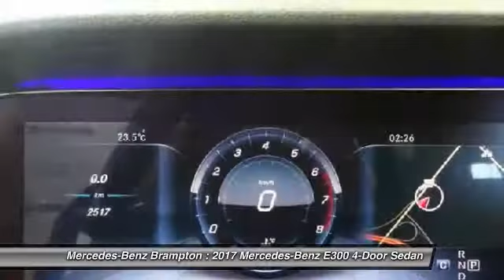2017 Mercedes-Benz E300 Brampton ON 17MB549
2017 Mercedes-Benz E300 4MATIC Sedan

Mercedes-Benz Brampton
10 Coachworks Crescent

Don't miss this 2017 Mercedes-Benz E300. It's equipped with great features. You'll want to take this 4-door sedan home. Make a great choice today.